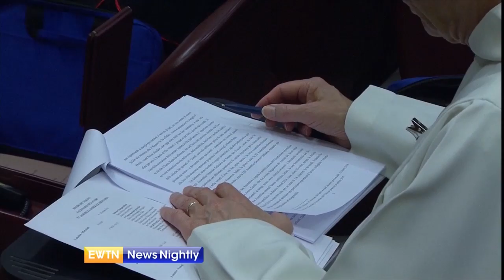The Global Synod on Synodality Seeking Input at a Local Level | EWTN News Nightly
The Vatican's global gathering, called the Synod on Synodality, does not take place until next year, but the preparations are well underway. The group organizing the event has released its first update. It says it is "very pleased with the progress so far." The preparations have started with officials seeking input at the local level. The reflections on the life and state of the Church will take 2 years, ending with the global gathering in Rome in October 2023. EWTN Vatican Bureau Chief, Andreas Thonhauser, joins to tell us more about this update. He shares whether the global Synodal Path is seeking to introduce the same process that we witness in Germany for the whole Church. Thonhauser discusses whether we know how the Church in those regions is responding to the global Synodal Path.